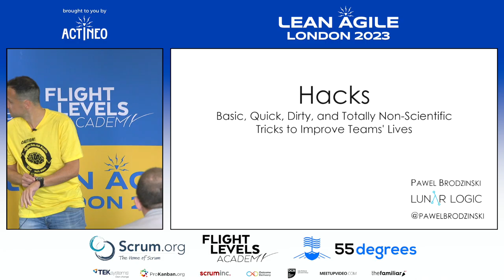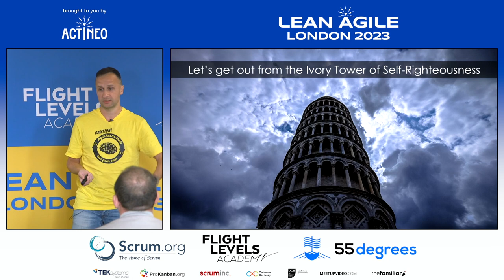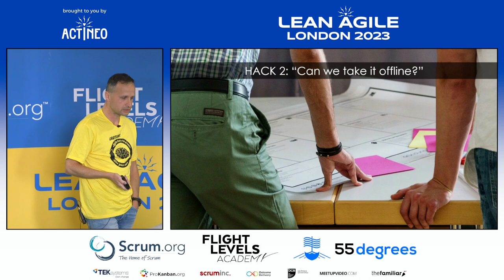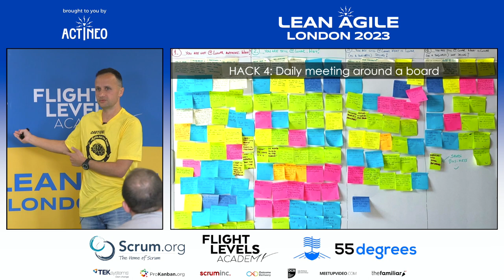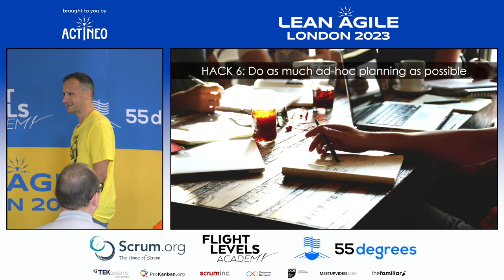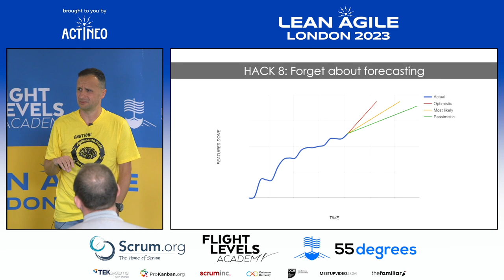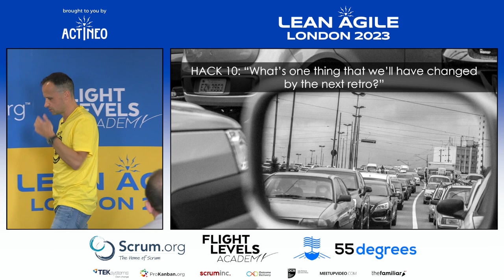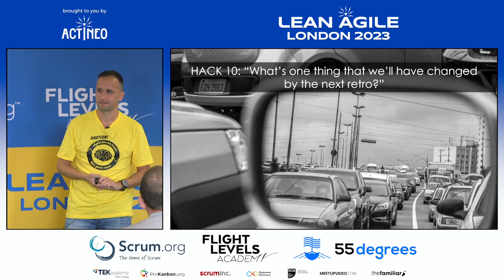LALDN23 - Pawel Brodzinski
Hacks: Basic, Quick, Dirty, and Totally Non-Scientific Tricks to Improve Teams' Lives
with Pawel Brodzinski

Over the years, we—so-called Agile and Lean experts—often focus on fancier and more complex stuff. However, while flight levels or maturity models of this world may be interesting to some, they are also niche. What teams in numbers need are still the basics.

Here comes the problem. We've been there, done that, and it's not interesting anymore. Standups? Boring. Iterations? Give me a break. Retrospectives? Oh, for heaven's sake, no! Isn't there a Scrum Master or someone to teach you that stuff?

But wait, what would happen if we returned to the basics again, using all the experience and insight to improve how teams work? Would we follow the guidelines? Now, would we, really? Or we'd rather hack the system, keep things that work, patch those that don't, ignore the egos of all kinds of founding fathers and purity of all sorts of methods, but make stuff roll?

So that's me, going back to Agile 101, sharing some quick and dirty hacks about standups, visual boards, iterations, estimation, and (let me burn in hell) retrospectives. So grab a coffee, and let's go for a ride around the most basic the basics can get. Let's see if I have any surprises for you up my sleeve.